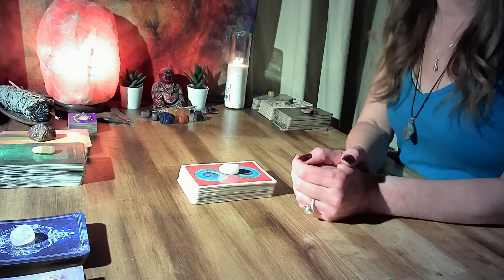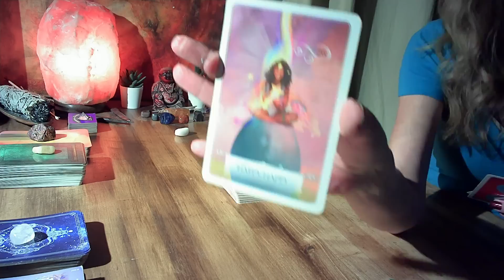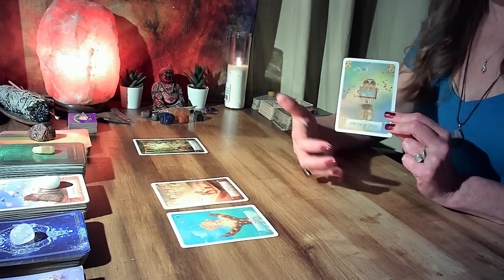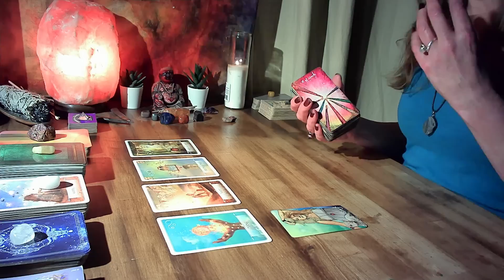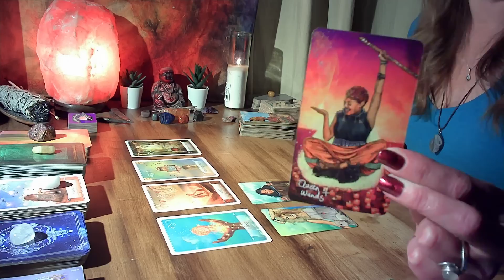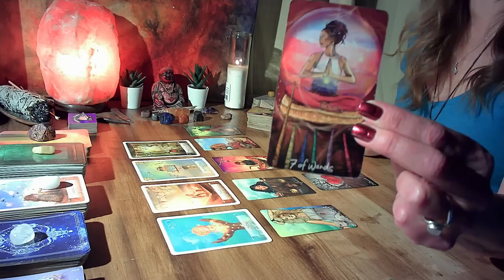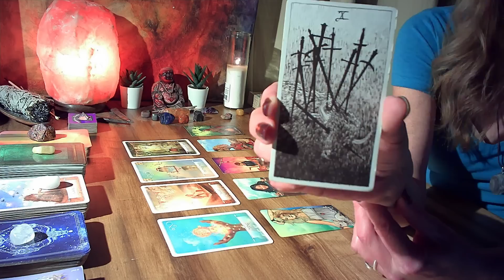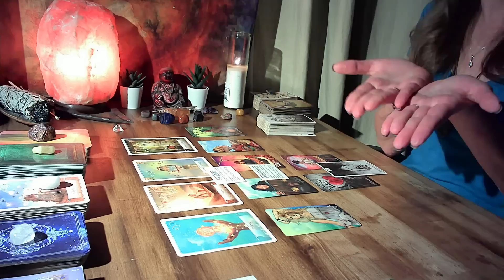SAGITTARIUS🏹- FEELING STUCK! BUT A CHANGE IN PERCEPTION CAN AND WILL CHANGE EVERYTHING!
❤️❤️RISE UP! ~~~OR DO NOT PARTICIPATE!❤️❤️Hello Beautiful Soul!!!  Welcome to CJ's Soul Messages!

PRIVATE READINGS:
READINGS OFFERED AT THIS TIME:
1 question (20 - 30 mins.) $33.33 USD